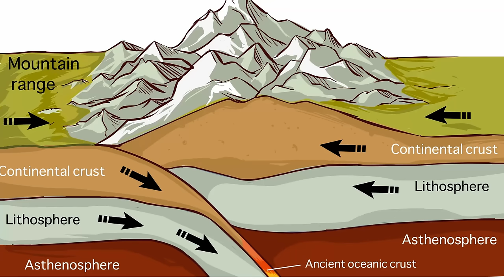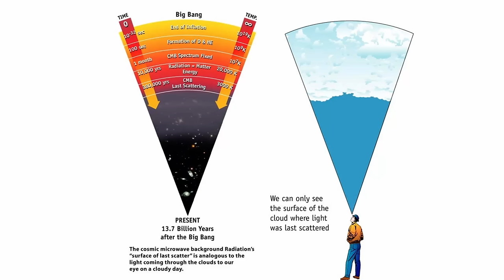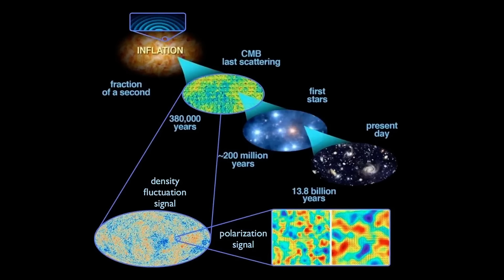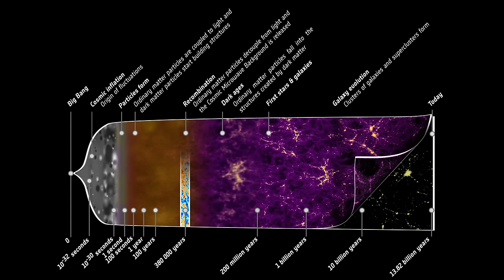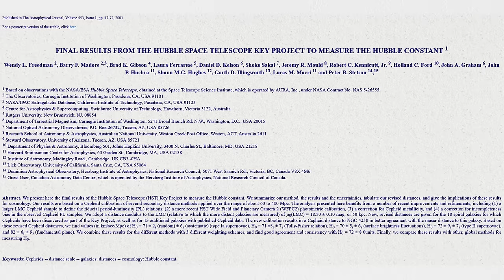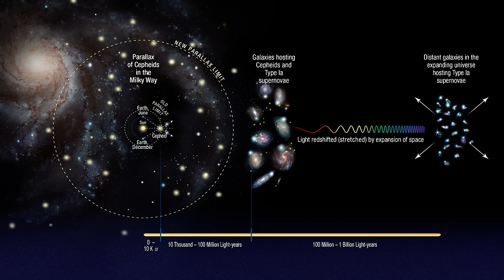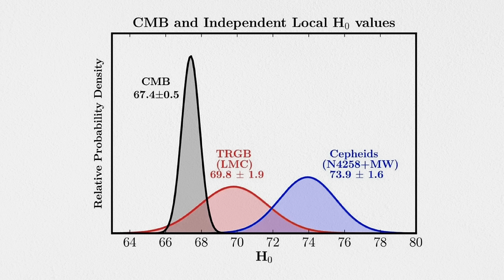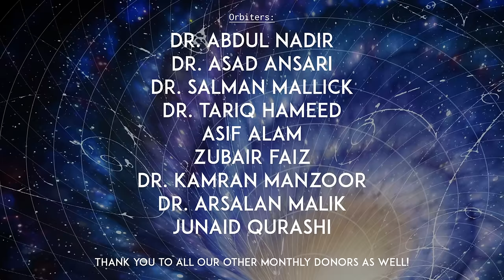[Urdu/Hindi] How to think about the crisis in cosmology? | Kainaati Gup Shup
Are we on the verge of discovering new physics or is this a modest debate within cosmology that is hyped up by headlines? The issue at the center is the expansion rate of the universe. Two different methods give two different answers. There should just be one answer. This is called "Hubble Tension". Please join astrophysicist Salman Hameed in this episode of Kainaati Gup Shup to discuss this and how to think about it?

Useful sources:
For more detailed explanation, please see:
The “crisis in cosmology” is pure exaggeration
How Does The CMB Reveal The Hubble Constant?

Credits:
Edited by: Shehryar Shaikh
Images: NASA, Wikipedia, ESA, ESO, Shutterstock, JPL, Science Photo Library, Quanta Magazine, Wired Magazine

Galactic Orbiters (Founding Supporters):
Sahr Foundation
Qazi Family Foundation
PixelEdge

Stellar Orbiters:
Dr. Zafar Iqbal & Dr. Mehr Iqbal
Ashraf Qazi
Aimen Khan
Slavena Emilova Molle
AIIR Foundation

Space Orbiters:
Dr. Abdul Nadir
Dr. Asad Ansari
Dr. Salman Mallick
Dr. Tariq Hameed
Asif Alam
Zubair Faiz
Dr. Kamran Manzoor
Dr. Arsalan Malik
Junaid Qurashi